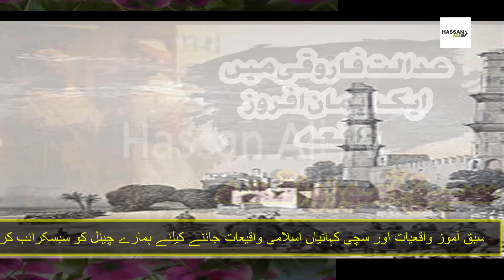Adalat Farooqi Main Aik Eman Afroz Waqia | Sabaq Amoz Waqia Hassan Ali Tv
Adalat e Farooqi Main Aik Eman Afroz Waqia | Sabaq Amoz Waqia Hassan Ali Tv HassanAliTv | True Stories Urdu Hindi | Court of Hazrat Umar Farooq Urdu Hindi | Eman Afroz Waqiya Adalat e farooq main | Adalat e Farooqi Sabaq Amoz Waqia | Hazrat Umar Farooq Ka Insaf | Insaf ki sachi Kahani | Adalat e farooq Main Eman Afroz Waqia | Moral Story of Hazrat Umar Farooq

Sabaq Amoz Waqiat

Islamic Sabaq amoz kahani adha kambal

ننی چڑیا کی بے قراری  Nanni Chiriya Ki Bekrari | Kisa aik Nani Chiriya Ka | A Story of Little Sparow